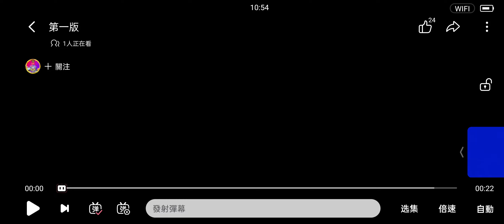logos rip off part32 （經典常用bgm) (2)